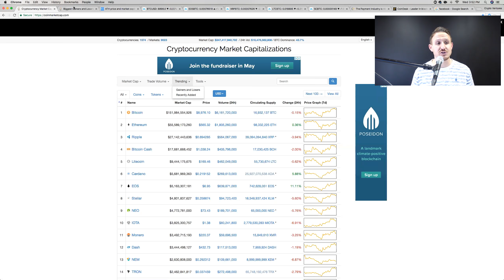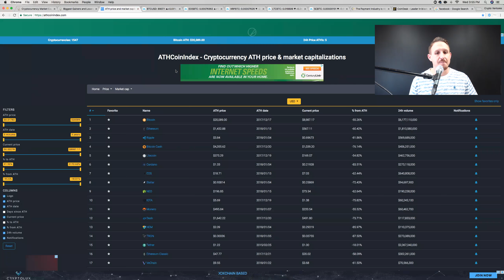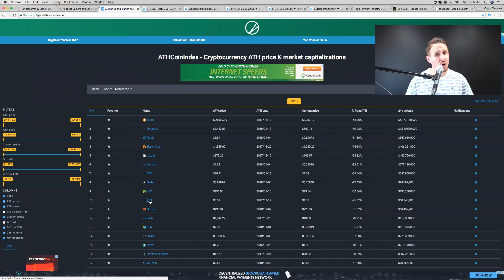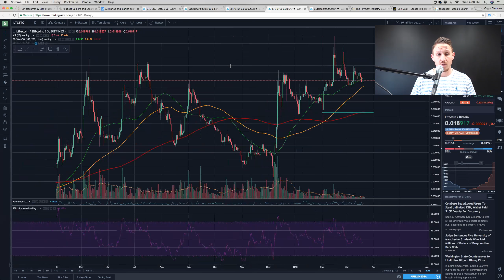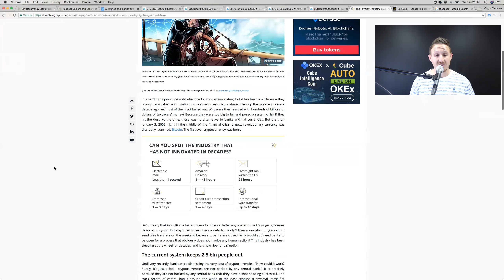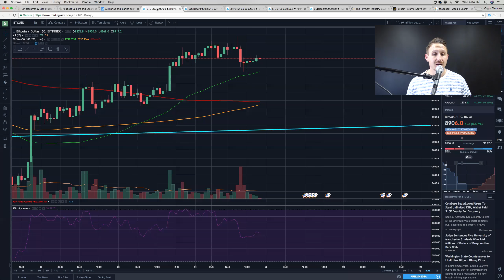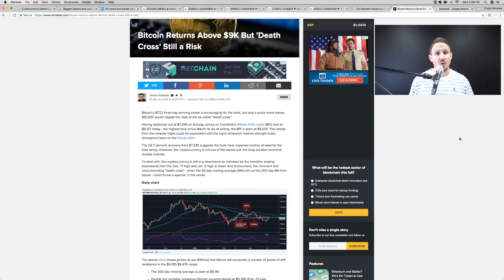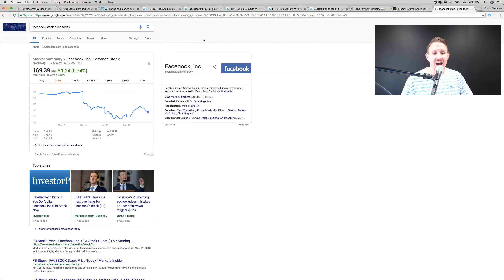BitCoin Death Cross Tomorrow What I'm Doing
This week is a pivotal week for Bitcoin and cryptocurrencies!

If you're new to cryptocurrencies I made a FREE video series that will walk you literally step by step on getting started. From setting up your coinbase account, to getting a debit card and cashing out thousands of dollars EVERYDAY! This video series has everything you'll need!

If there's any way I can serve please don't hesitate to reach out!

Gary